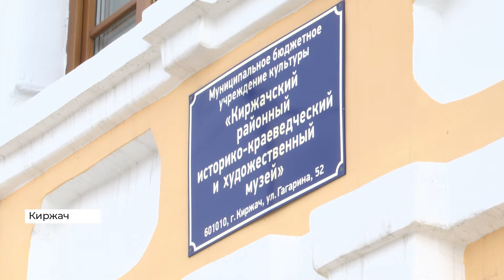2022 04 22 Киржач Музей